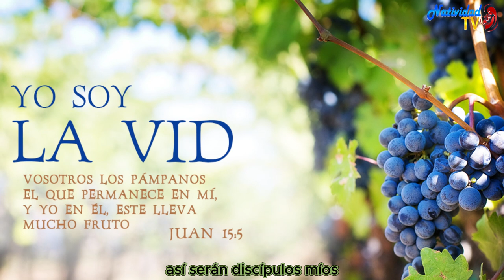EVANGELIO DE HOY | Pbro. Juan Carlos Gómez Yánez / Miércoles, 01/05/2024